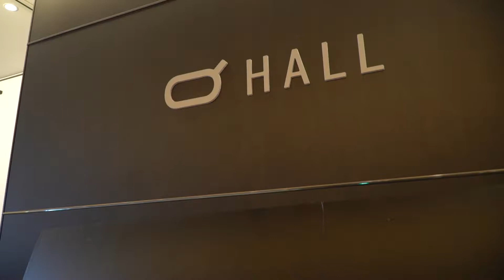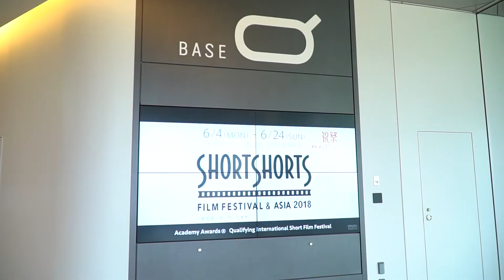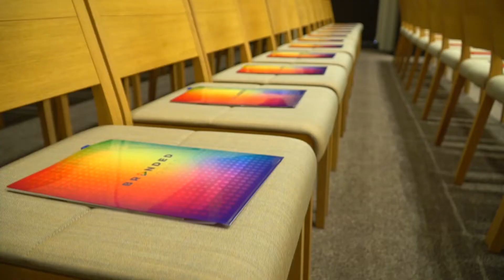BRANDED SHORTS 2018 ダイジェスト映像